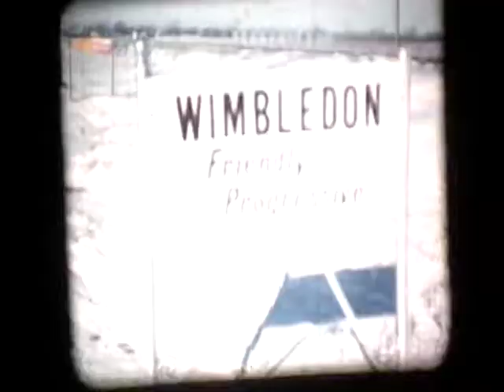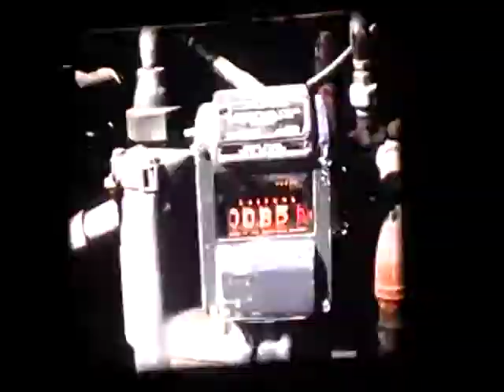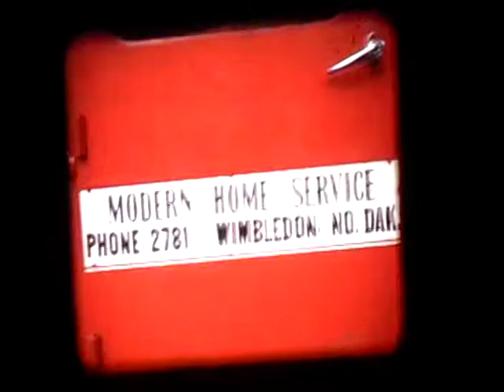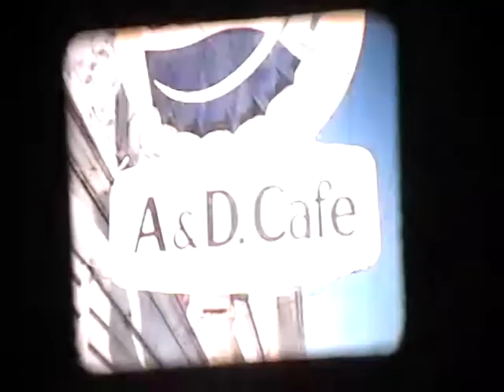Friendly, Progressive Wimbledon North Dakota 1950s pt 1 of 3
Wimbledon, North Dakota in the 1950s.